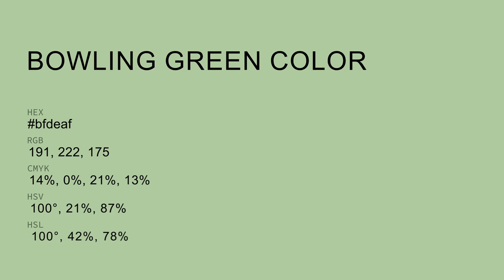Bowling Green color bfdeaf hex color - Green color - Warm color bfdeaf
What color is Bowling Green ? bfdeaf hex color - Green color - Warm color bfdeaf

Hex bfdeaf Color Code is also known as Bowling Green color.

Hex bfdeaf Color code in RGB color code model is created after adding 74.90% red color, 87.06% green color and 68.63% blue color.
Hex bfdeaf Color code in CMYK color (process color) code model is generated after subtraction of 13% cyan, 0% magenta, 21% yellow and 12% black.